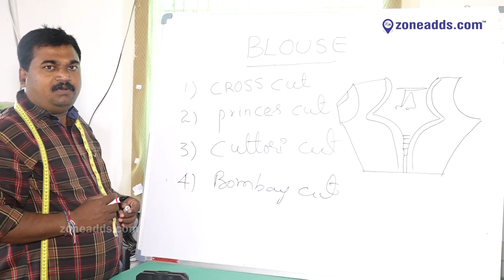Learn to Sew Like a Pro with Om Sai Training Centre | fashion designers || Nagaram | zone adds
Om Sai Tailoring Training Centre is a place where you can learn the art of tailoring and fashion design. Our training programs are designed to help you unleash your creativity and passion for fashion.

We offer a wide range of courses for all skill levels, from basic sewing and pattern-making to advanced fashion designing and customization. Our experienced and knowledgeable instructors provide personalized attention

zoneadds.com has 10,000 Plus Business Registered. For More Local Business Information Log